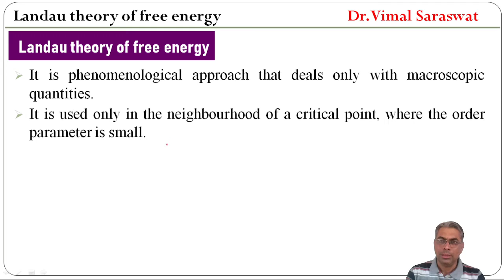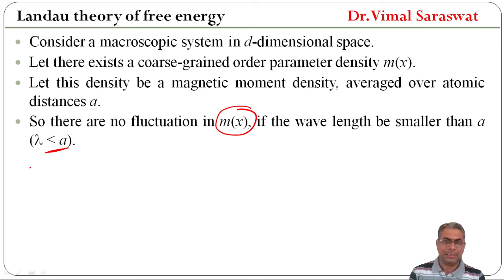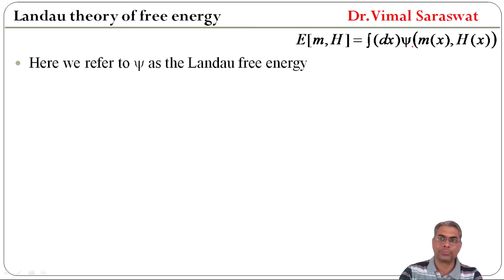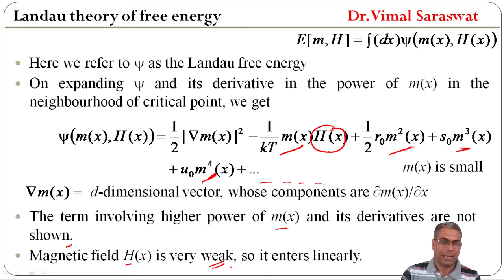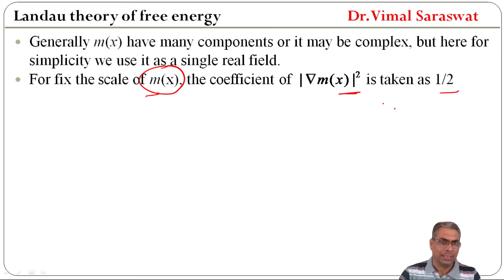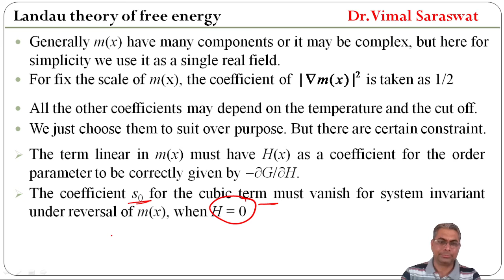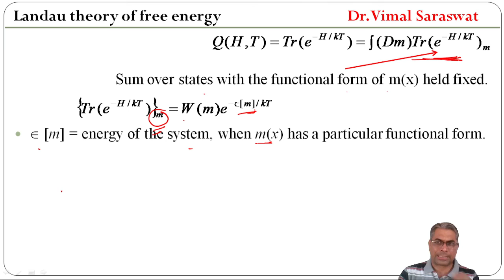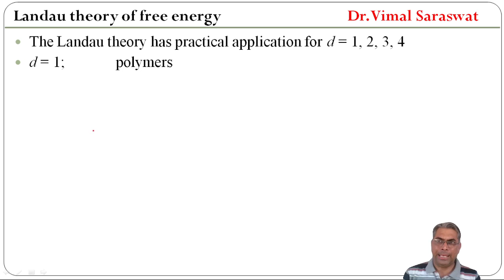Landau theory of free energy | L-40 | Statistical mechanics